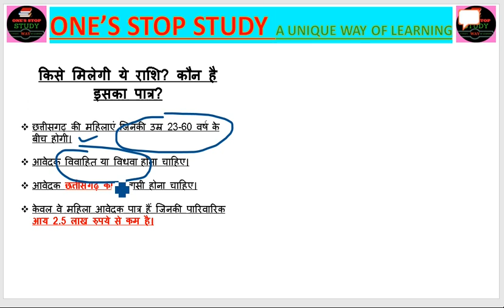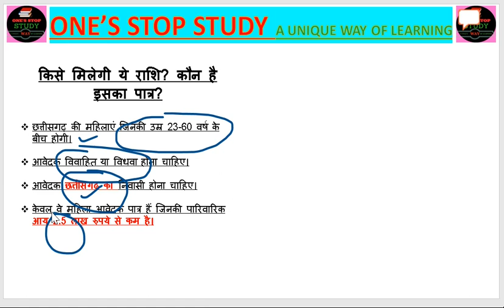'महतारी वंदन' योजना ||UPSC||MPPSC||SSC||BANK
महतारी वनादान योजना योजना के तहत छत्तीसगढ़ सरकार उन महिला आवेदकों को प्रति माह 1000 रुपये प्रदान करेगी जो विवाहित  , विधवा और आर्थिक रूप से कमजोर श्रेणी से आती हैं।

इसका लाभ पाने के लिए आपको इस योजना में आवेदन करना होगा। ऑनलाइन या ऑफलाइन के माध्यम से आप इसके लिए आवेदन कर सकते हैं।
कौन से दस्तावेज होंगे जरूरी?
आधार कार्ड
राशन कार्ड
पासपोर्ट साइज फोटो
सक्रिय मोबाइल नंबर
बैंक खाता पासबुक